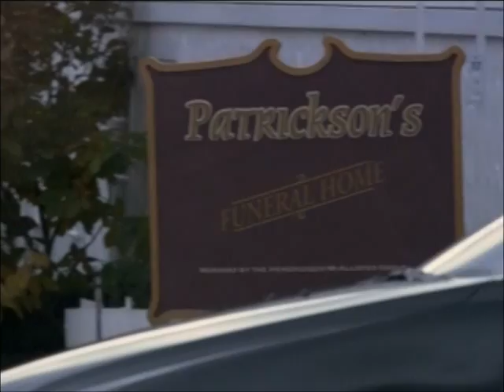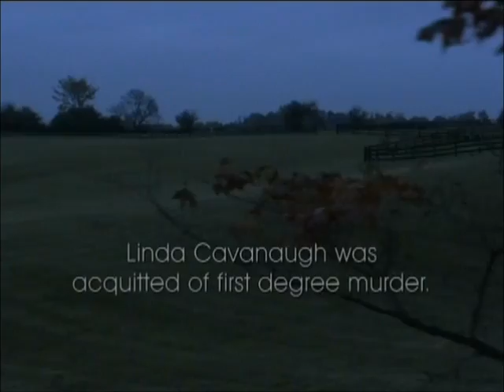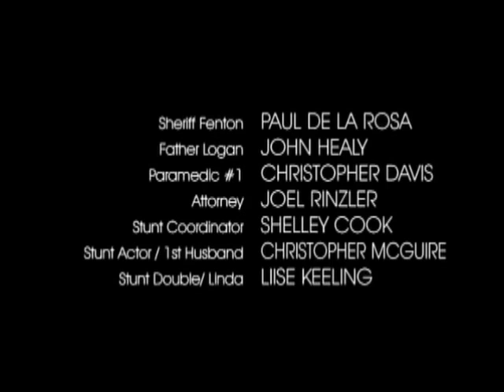Widow On The Hill (TV 2005) - movie part 6